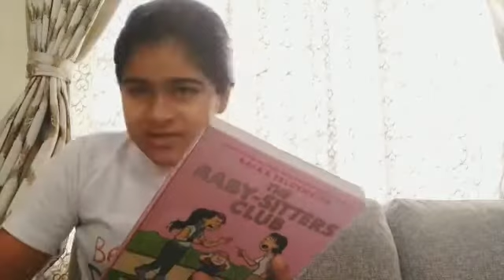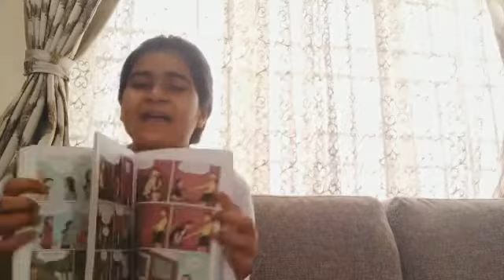Aaradhana’s Book Review: The Baby Sitters Club